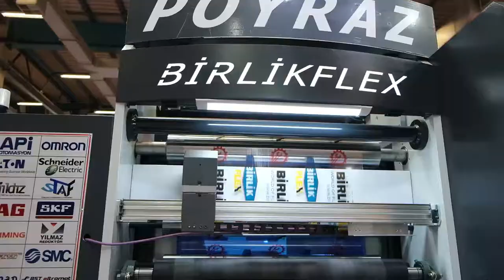Birlik Fleksi FUAR